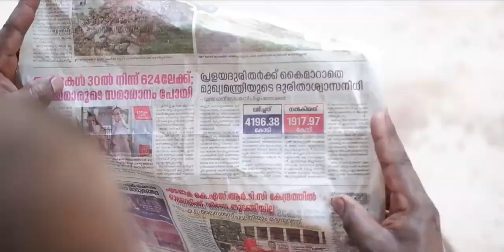The Great Kerala Kit🤩